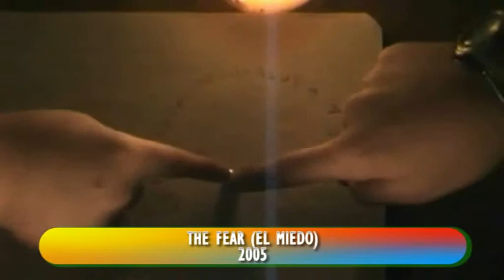P.L.C. Producciones (2002 - 2010)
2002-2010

song/cancion: DJ Earworm - United State of Pop 2009 (Blame It on the Pop) - Mashup of Top 25 Billboard Hits